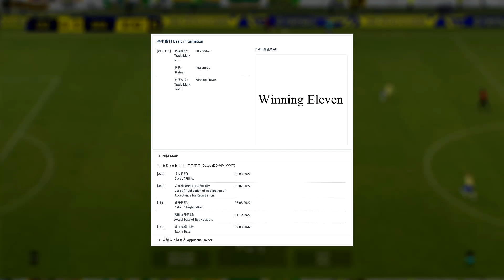Konami vai VOLTAR COM O PES!?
➥ Créditos/Fontes:
▸@GalvaniRenan (twitter)
▸@SiuMing_Gamer (twitter)